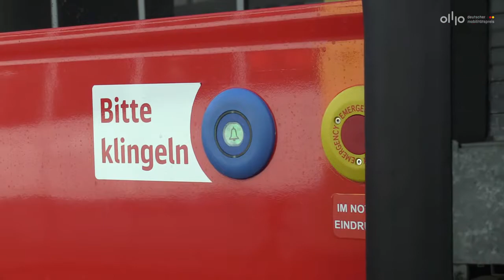Die rollende Arztpraxis der Deutschen Bahn - Deutscher Mobilitätspreis 2019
Dieser zur mobilen Arztpraxis umgebauter Linienbus hilft in ländlichen Gebieten, die medizinische Versorgung zu gewährleisten. Hier erfahren Sie mehr zu diesem Projekt